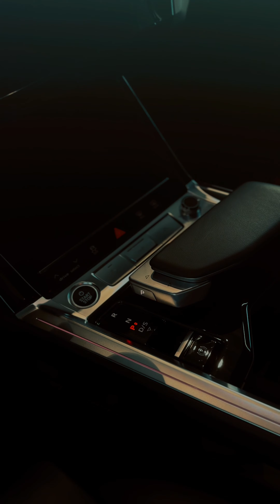Audi Q8 e tron - powłoka ceramiczna test